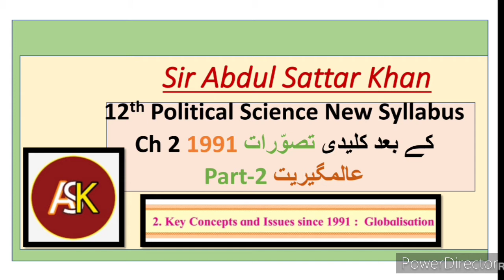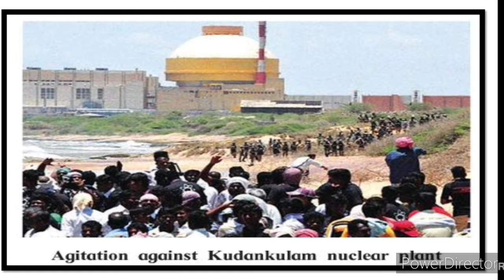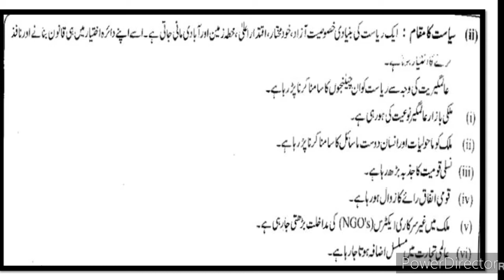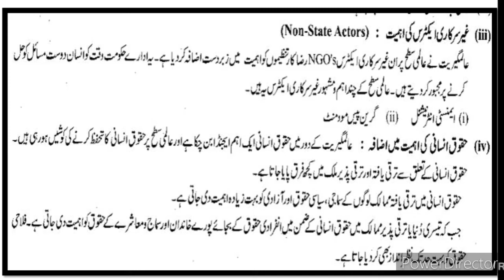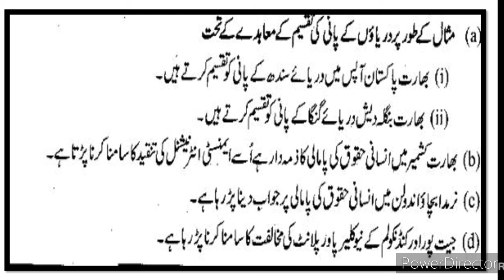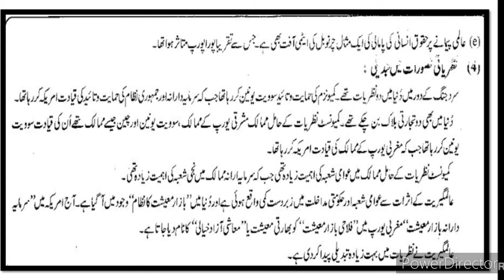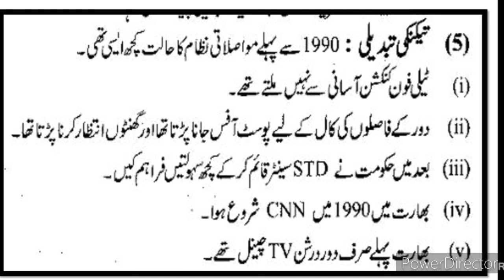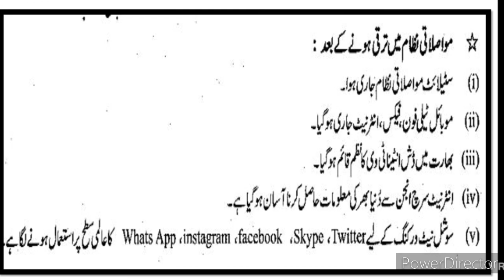12th Political Science Ch 2 1991 کے بعد کے کلیدی تصوّرات عالمگیریت Part-2 Urdu Medium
12th Political Science Ch 2 Key Concepts and issues Globalisation video gives you complete information and explanation of the chapter no 2 Key Concepts and issues Globalisation 1991 Urdu Medium Channel by sir Abdul Sattar Khan urdu medium provide quality education for students of urdu medium 12th Political Science New Syllabus
12thpoliticalscienceurdumedium Xiith class urdu Medium Urdu New Syllabus Ch 12th siyasi Science Question Answer
barhvin siyasi Sciencet Sawal Jawab Urdu Medium
xiith political science Urdu Medium
HSC Urdu Medium siyasi Science Sawal Jawab political science Question Answer